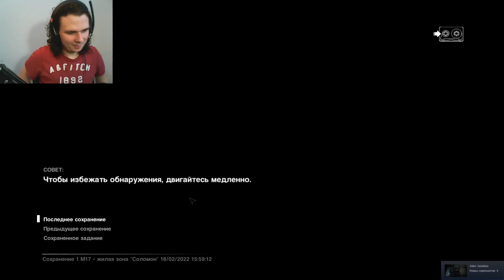КАК ЖЕ ТЫ МЕНЯ ДОСТАЛ ЧЕРТ #22 Alien: Isolation